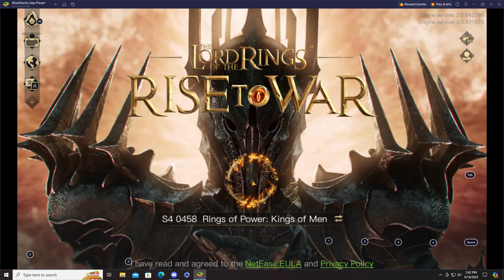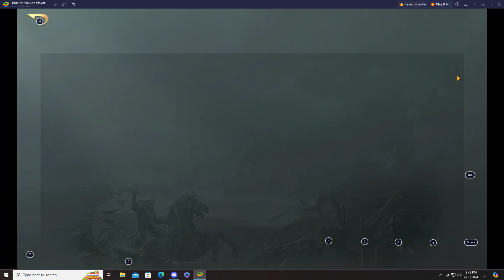LOTR RTW Turgon the Wise S15 week 1(1/2) update